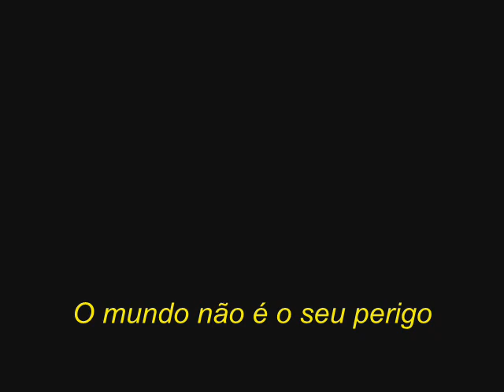Video louco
meu video louco hahaha